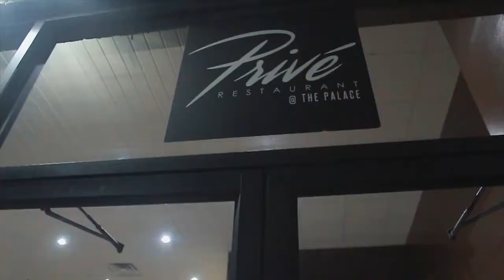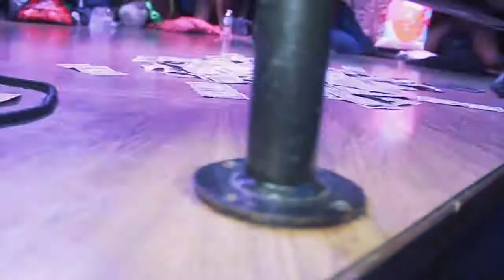SKYY DOLLA - @THE PALACE (LIVE PERFORMANCE) {LEVELUPMEDIA}